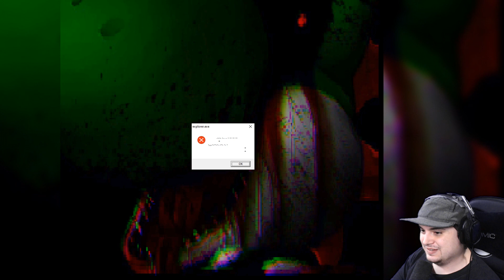Baby Mario.EXE | Where It All Began...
Are you ready for the origin of Mario.EXE in yoshi's island!?!

Creator Links ▼▼▼
EPIC/Fortnite Code ► LiNX